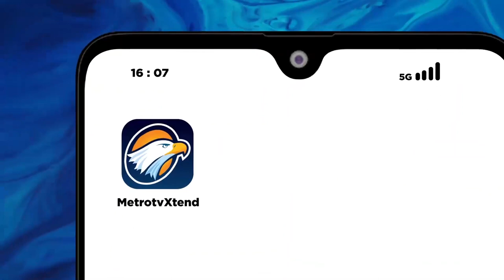KASUS ANAK DPR RI, PENGACARA KORBAN: BUKAN PERJUANGAN YANG MUDAH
Kuasa Hukum Keluarga Korban, Dimas Yemahura, menyatakan bahwa membuktikan kematian almarhum sesuai fakta bukanlah sebuah perjuangan yang mudah. Hal ini disebabkan oleh tantangan dalam penegakan hukum di Indonesia yang memiliki banyak catatan.

Menurut Dimas Yemahura, sebagai lembaga bantuan hukum (LBH), tugas mereka adalah untuk memastikan keadilan terpenuhi bagi keluarga korban. Namun, menghadapi berbagai hambatan di dalam sistem penegakan hukum Indonesia membuat proses tersebut tidak mudah.